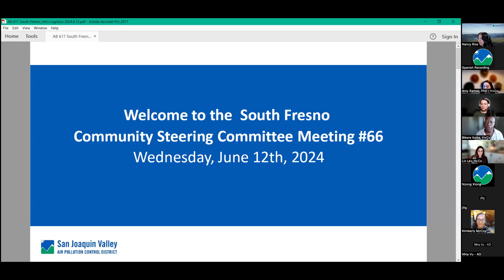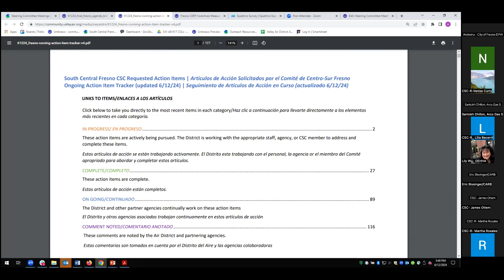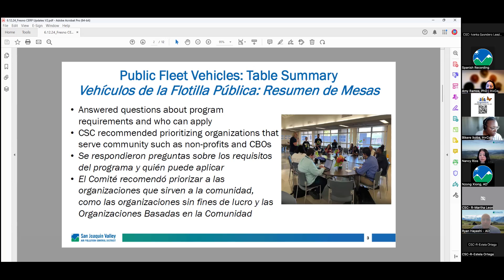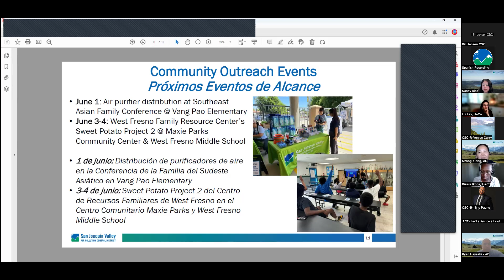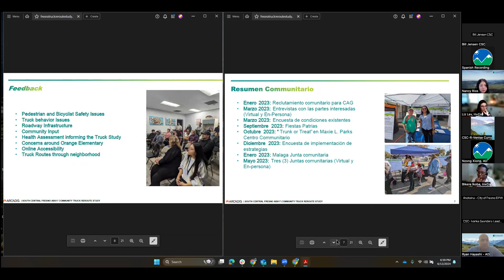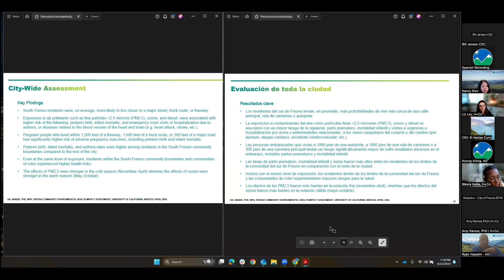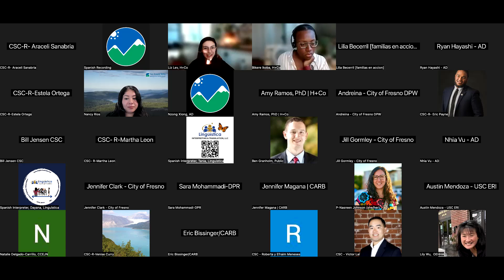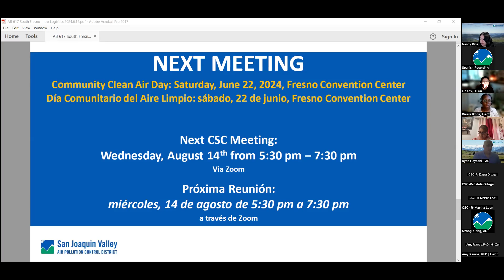Fresno CSC Meeting (Spanish) | June 2024